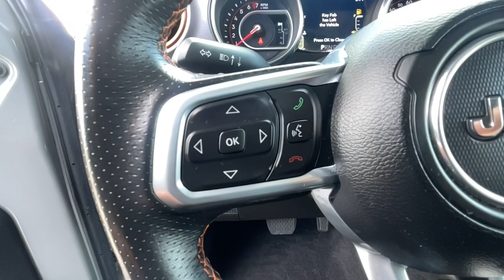2021 Jeep Gladiator Ventura, Oxnard, Simi Valley, Thousand Oaks, Northridge, CA 59373A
Sting-Gray Clearcoat Used 2021 Jeep Gladiator Mojave 4x4 available in Ventura, California at Ventura Toyota. Servicing the Oxnard, Simi Valley, Thousand Oaks, Northridge, CA area.

Ventura Toyota
6360 Auto Center Drive

CARFAX 1-Owner GREAT MILES 17251! PRICED TO MOVE $3500 below Kelley Blue Book! EPA 22 MPG Hwy/17 MPG City! Leather Seats AND MORE! KEY FEATURES INCLUDE: 4x4 iPod/MP3 Input CD Player Aluminum Wheels Dual Zone A/C Brake Actuated Limited Slip Differential Smart Device Integration MP3 Player Privacy Glass Child Safety Locks Steering Wheel Controls Rollover Protection System. OPTION PACKAGES: BODY COLOR 3-PIECE HARD TOP Freedom Panel Storage Bag Rear Window Defroster Rear Sliding Window No Soft Top TRANSMISSION: 8-SPEED AUTOMATIC (850RE) Tip Start Transmission Skid Plate Selec-Speed Control 8.4 RADIO & PREMIUM AUDIO GROUP SiriusXM Traffic Plus Alpine Premium Audio System HD Radio Radio: Uconnect 4C Nav w/8.4 Display Rear View Auto Dim Mirror For Details Visit DriveUconnect.com 1-Year SiriusXM Guardian Trial GPS Navigation SiriusXM Travel Link Emergency/Assistance Call 8.4 Touchscreen Display BLACK LEATHER TRIMMED BUCKET SEATS Full Length Floor Console Premium Armrest Leather Wrapped Park Brake Handle Leather Wrapped Shift Knob Premium Door Trim Panel Rear Armrest w/Cupholder Seat LED LIGHTING GROUP Daytime Running Lamps LED Accents LED Park Turn Lamps Front LED Fog Lamps LED Premium Reflector Headlamps LED Taillamps SAFETY GROUP ParkSense Rear Park Assist System Blind Spot & Cross Path Detection REMOTE PROXIMITY KEYLESS ENTRY TRAILER TOW PACKAGE Trailer Hitch Zoom Class IV Hitch Receiver Heavy Duty Engine Cooling 240 Amp Alternator MOPAR SPRAY IN BEDLINER ENGINE: 3.6L V6 24V VVT UPG I W/ESS (STD). EXCELLENT VALUE: This Gladiator is priced $3500 below Kelley Blue Book. BUY WITH CONFIDENCE: CARFAX 1-Owner Pricing analysis performed on 3/22/2023. Horsepower calculations based on trim engine configuration. Fuel economy calculations based on original manufacturer data for trim engine configuration. Please confirm the accuracy of the included equipment by calling us prior to purchase.